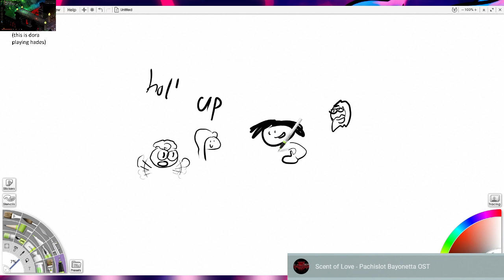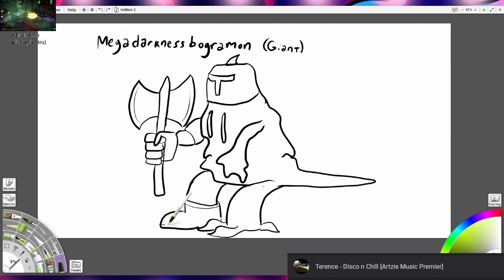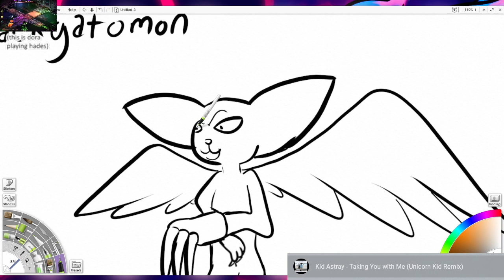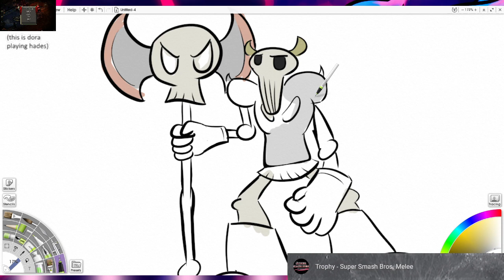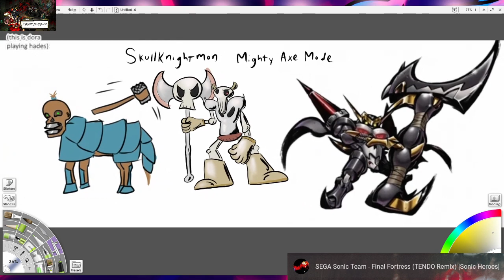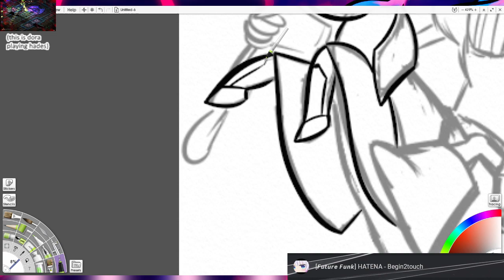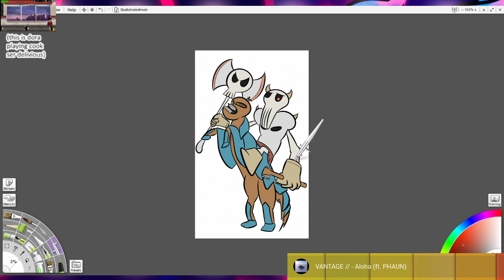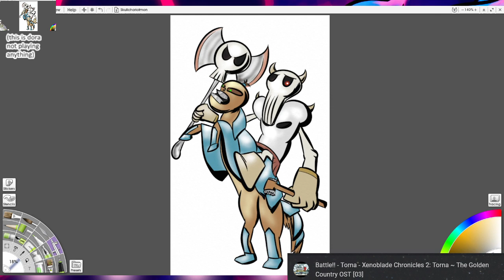Digimon, Digital Artists - 6/24/21